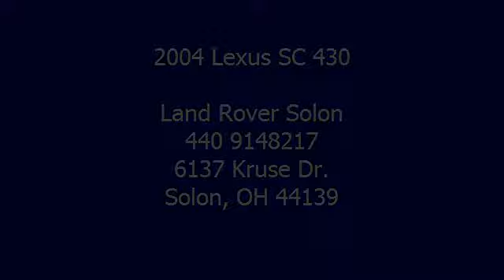2004 Lexus SC 430 - Land Rover Solon - Solon, OH 44139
Land Rover Solon
6137 Kruse Dr.

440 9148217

For Sale: 2004 Lexus SC 430
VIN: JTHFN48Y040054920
Engine: 4.3L V8
Drivetrain: Rear Wheel Drive
Transmission: Automatic
Mileage: 39,574
Color: White Gold Crystal (exterior) Ecru (interior)

Features:
Absolutely gorgeous fresh trade! Incredibly low miles with new tires, brakes, and freshly serviced. You will be blown away when you see this one in person!  At Jaguar Cleveland and Land Rover Solon we are committed to excellence from sales to service that goes beyond our customers' expectations. When you purchase a new or pre-owned vehicle from Land Rover Solon and Jaguar Cleveland you receive: A Loaner Car with Service, Pick Up and Delivery with Service and Free Car Washes...